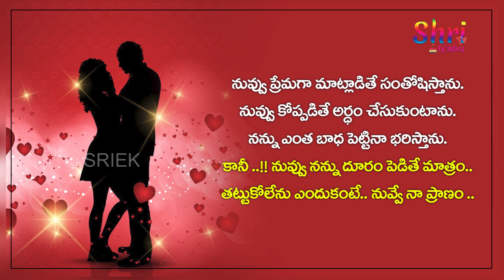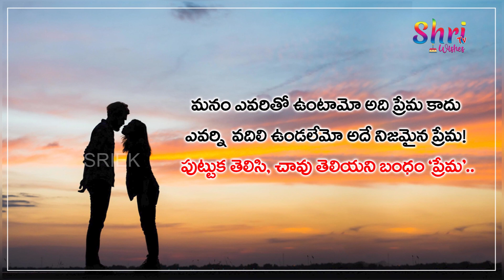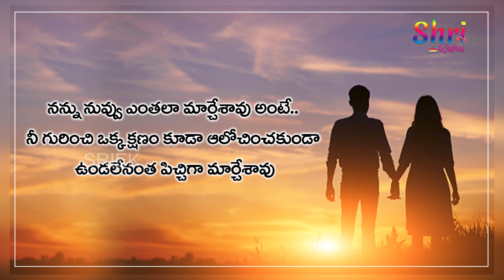Best Love Quotations || Quotations about love in telugu || Shri TV Wishes